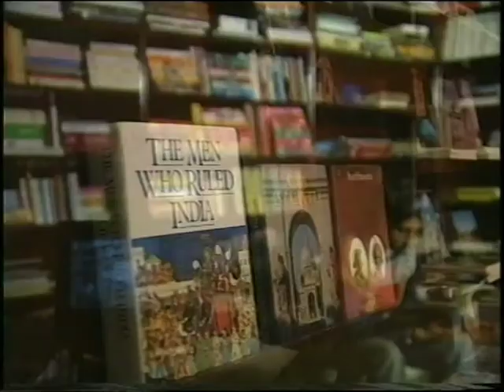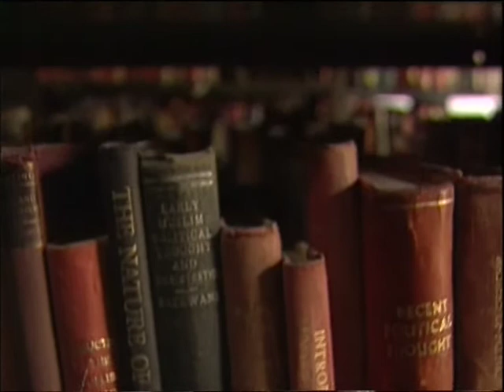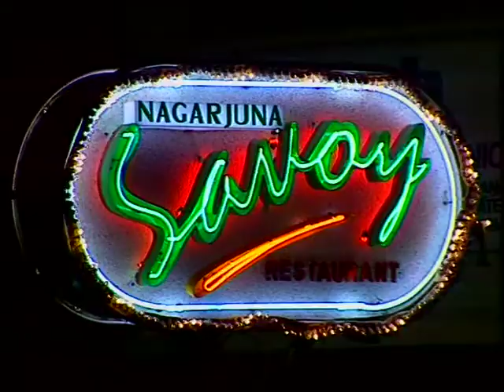Transition Times: Part II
Transition Times' tries to understand the myths, dreams and crisis of the new India in the new millennium. Part 2 of 'Transition Times' travels to different parts of the country having candid interactions with people from urban areas and hinterlands of India. The film tries to understand the new Indian: the individuals, young professionals in cities, transformation of the work culture, growing consumerism amongst children, the fascination with supermarkets, obsession with glamour, changing personal relationships, the emergence and strengthening of the nuclear family and the disappearance of the joint family, the multiculturalism of the urban spaces, the changing concept of beauty among women and the global dream of the young.